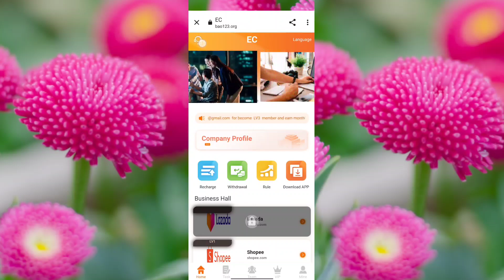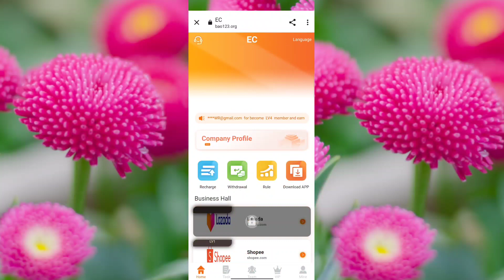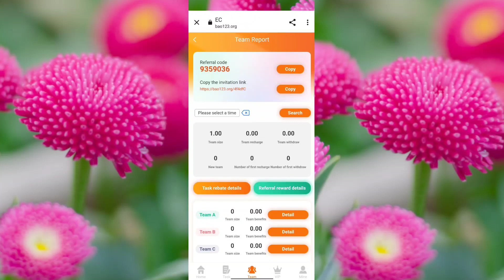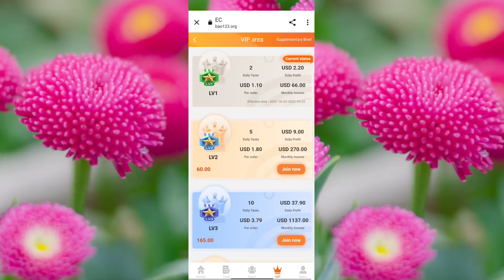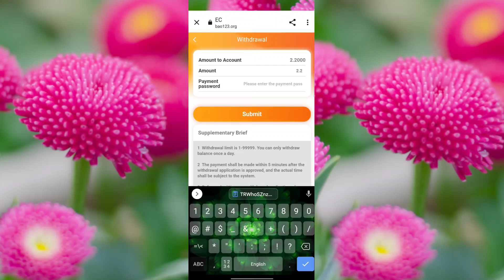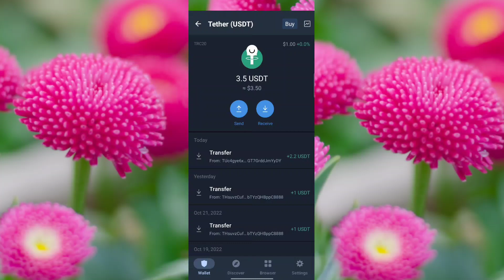The safest TRX and most popular earning platform in 2022, register to receive 10USDT for free